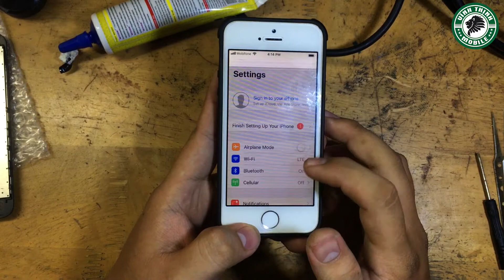Thay màn hình iPhone 5s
Vĩnh Thịnh
Địa chỉ Q6: 255 Văn Thân, Phường 7, Quận 6, TP.HCM
Địa chỉ Q10: 31 Hòa Hưng, Phường 12, Quận 10, TP.HCM